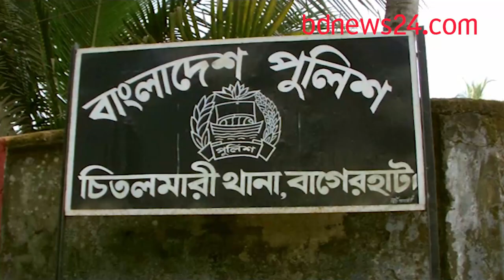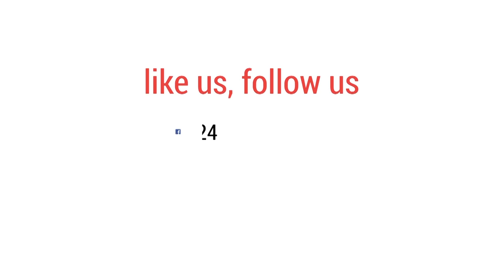বাগেরহাটে ঘের ব্যবসায়ীকে 'গলাকেটে' হত্যা, গ্রেপ্তার ২ | bdnews24.com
এক লাখ টাকা লুট করার উদ্দেশ্যে বাগেরহাটের চিতলমারীতে সত্তর বছর বয়সী এক ঘের ব্যবসায়ীকে 'গলাকেটে' হত্যা করেছে দুর্বৃত্তরা। অভিযুক্ত দুই যুবককে গ্রেপ্তার করেছে পুলিশ।